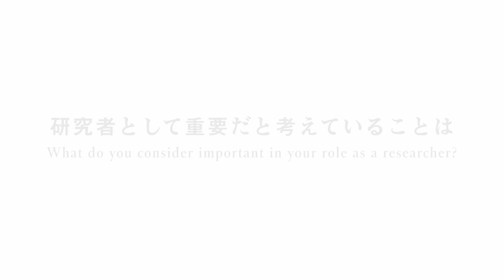慶應義塾研究者紹介動画「社会心理学の実験で正義にアプローチ」慶應義塾大学文学部・上島淳史助教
慶應義塾大学文学部人間科学専攻、上島淳史助教の研究をご紹介！
Introducing the research of Assistant Professor Atsushi Ueshima from the Faculty of Letters at Keio University!

社会心理学の実験で正義にアプローチーー
Approaching Justice Through Experiments in Social Psychology

「社会心理学の視点から、限られた資源の分配における正義のあり方を研究しています。実験を通じ、人々が最も恵まれない人の利益を配慮する傾向を確認。広く支持される分配的正義の基礎を探求し、社会設計に役立つ知見を提供します。」
“I study how justice should be in the distribution of limited resources from the perspective of social psychology. Through experiments, I confirmed that people tend to consider the interests of the least fortunate person. I seek to discover the foundation of distributive justice that would be widely supported by people to provide knowledge useful for designing society.”

◆論文：「Discovering Novel Social Preferences Using Simple Artificial Neural Networks」(UNIVERSITY of CALIFORNIA PRESS・ July 25 2024)
◆論文：「Reducing variance or helping the poorest? A mouse tracking approach to investigate cognitive bases of inequality aversion in resource allocation」(THE ROYAL SOCIATY PUBLISHING・17 March 2021)
◆論文：「Social deliberation systematically shifts resource allocation decisions by focusing on the fate of the least well-off」(Science Direct・January 2021)